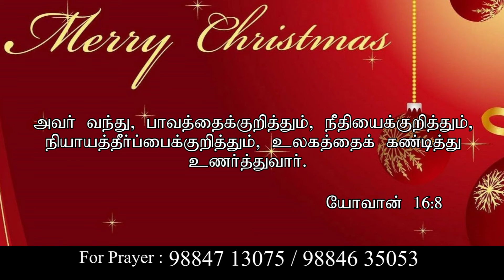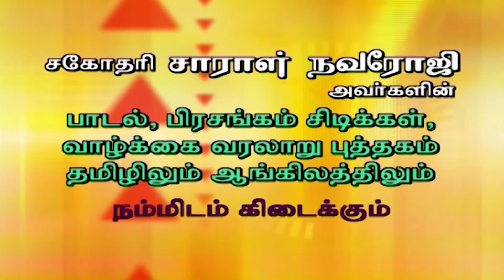CK Medias || Rev.Dr.R. Samuel || சீயோன் சுவிசேஷ ஜெப ஐக்கிய சபை|| Christmas Special Program| 25.12.19